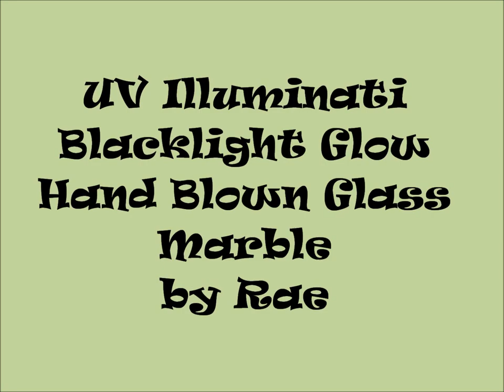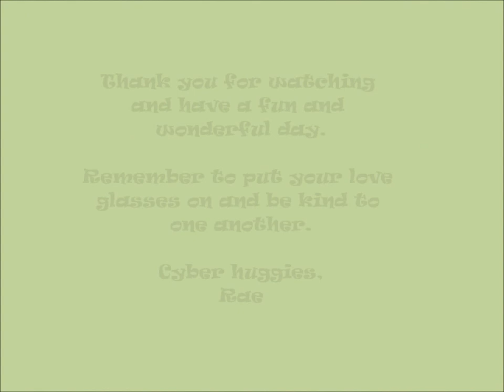Illuminati Blacklight MIB by Rae Grout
To make this Borosilicate marble I used Illuminati glass that has a cool UV effect when hit with a black light (see pictures under a black light) I made this with using Illuminati glass given to me by Joe Hamilton Thank you Joe.